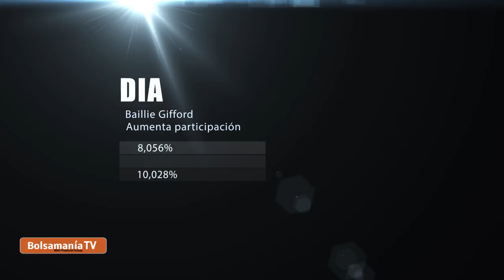Vídeo Insiders martes 14 abril 2015